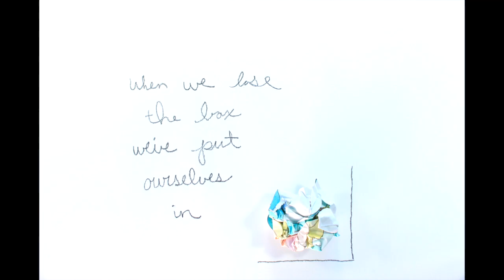lose the box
stop motion animation expansion

Dave Depper's soundtrack "Coming Into Focus" thanks to Free Music Archive